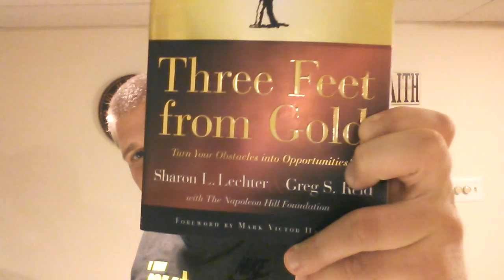Three Feet from Gold Review - AWESOME Book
Three Feet from Gold Review

This was an Incredible book and I highly recommend this..

Here's the opening words from the book;

There are many things you cannot control, but you can control the only things that really matter: your mind and your attitude. External forces have very little to do with success. Those who program themselves for success find a way to succeed even in the most difficult of circumstances. Solutions to most problems come from one source and one source alone: yourself.

Living life to the fullest is a lot like shooting the rapids in a rubber raft. Once you've made the commitment, its difficult to change your mind, turn around, and paddle upstream to placid waters. But it's the excitement and adventure that make it all worthwhile. If you never make the attempt, you may never know the depths of despair, but neither will you experience the exhilaration of success

Sharon L. Lechter & Greg S. Reid

Decide to live life to the fullest. You may be three feet from gold.

NAPOLEON HILL

Hope you Enjoyed my Review, and again, I want to Recommend my Wealth creation system here

And I'll see you on my next video

Thanks

Dan McCall

Topic